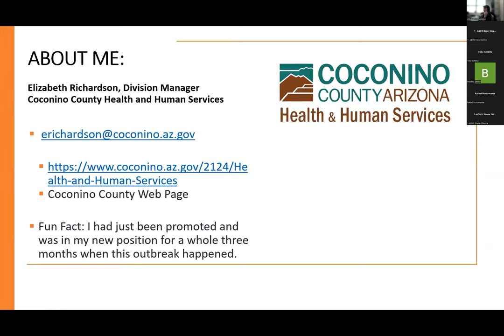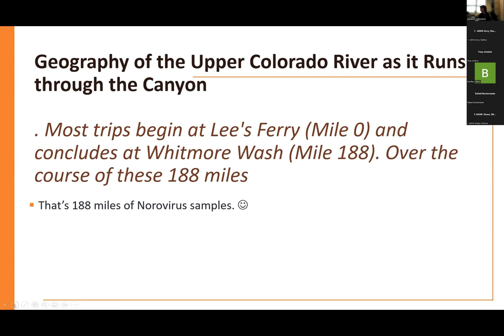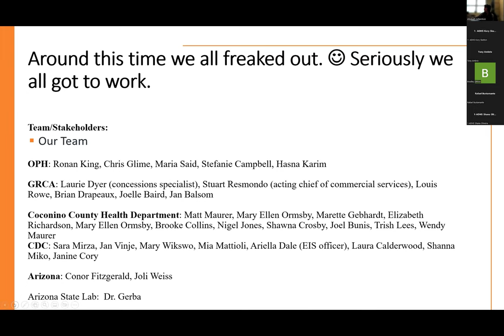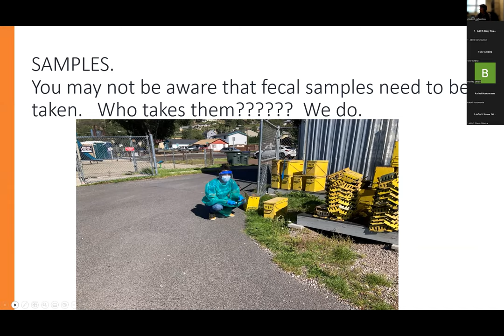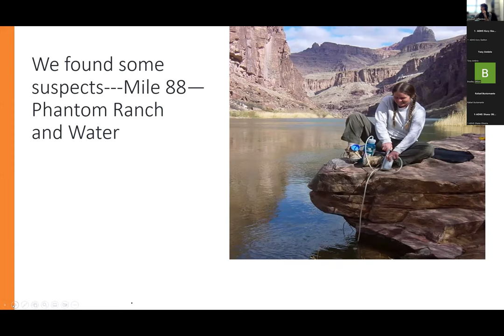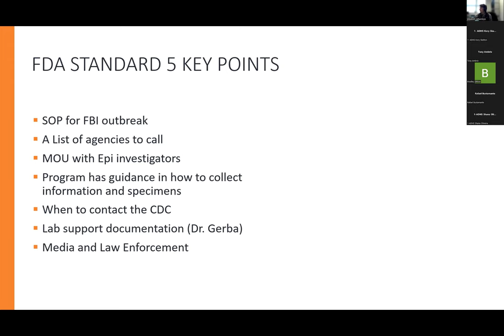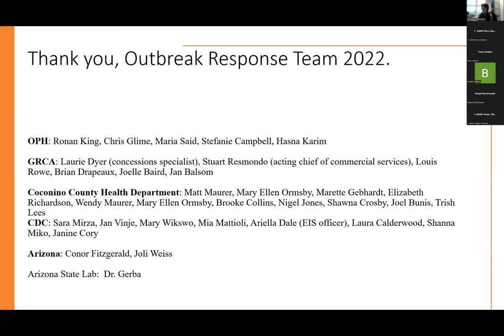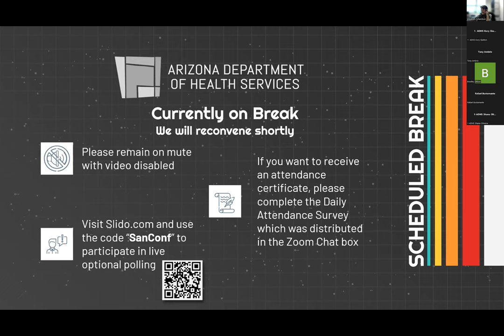Norovirus Outbreak at the Grand Canyon - Elizabeth Richardson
The annual 2022 Sanitarians’ Conference was held virtually on Nov. 2 and 3 to provide proper social distancing measures and to allow more individuals to attend. This allowed us to record our presenter’s slideshows.

We welcome you to watch these recordings to help satisfy the 12 hours of continuing education units (CEUs) required for annual Registered Sanitarian renewals.

The presentations capture a vast array of topics related to environmental health. We would like to thank our wonderful presenters who shared their expertise!